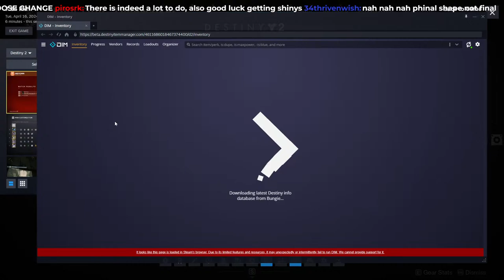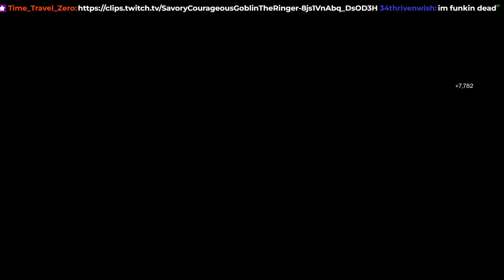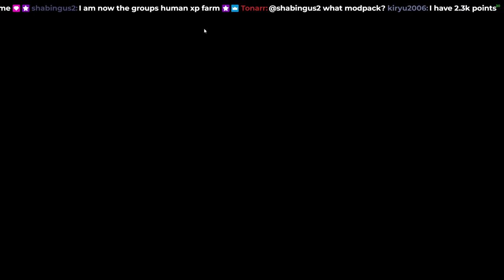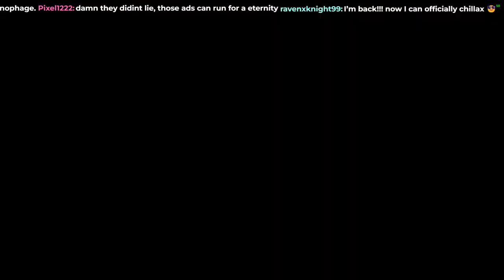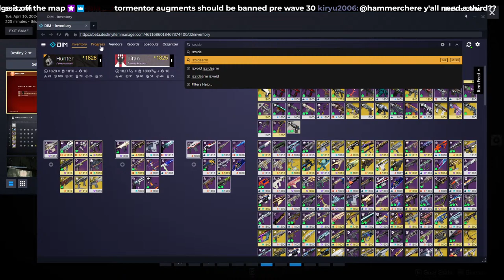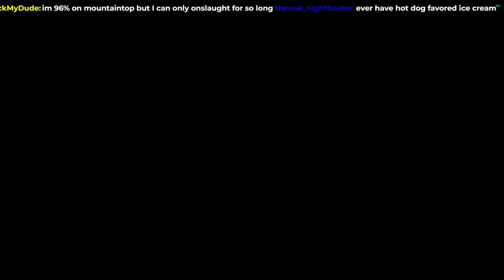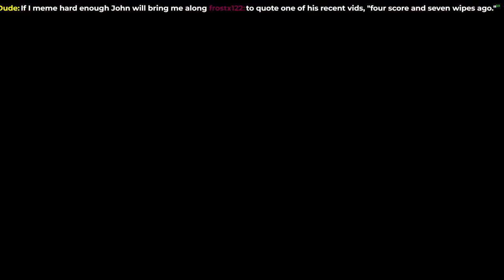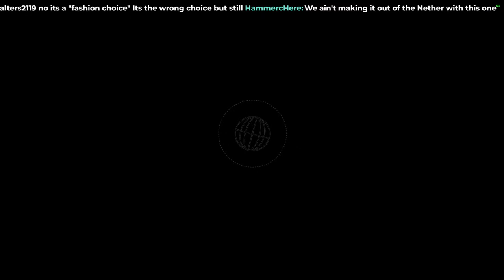Preparing for The Final Shape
Cloud Gaming